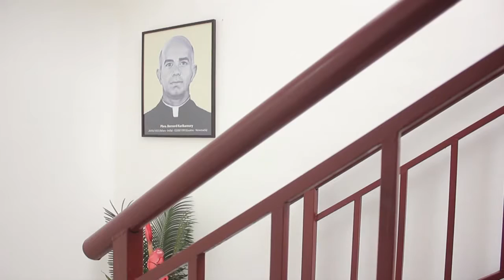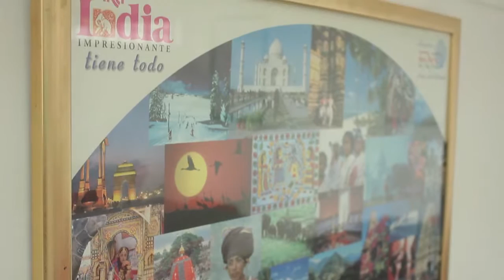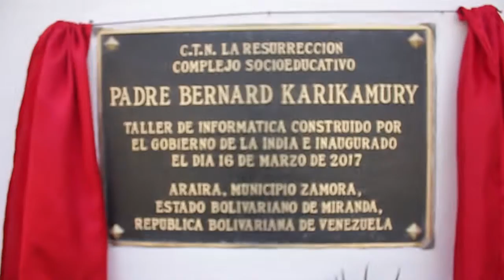Inauguration of Workshop and IT Centre in Araira, Miranda State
A new Workshop and IT Centre was inaugurated at the Father Bernard Karikamury Socio-Educational Complex in Araira, Miranda State on 16 March 2017. The Workshop and the IT Centre, which have 10 workstations, have been built with aid from the Government of India. Nearly 1000 students from the local community would benefit from the Workshop and the IT Centre. Ambassador Shrivastava, members of the local diocese, community leaders, teachers and students were amongst those who attended the inauguration ceremony.